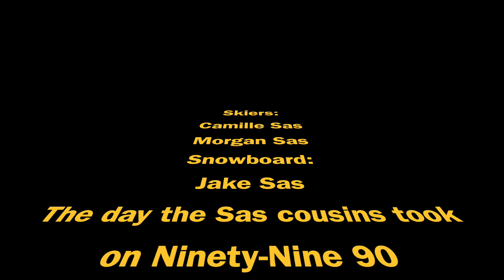Park city ninety-nine 90 Jan 2021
Elevation 9,990-Park City Utah